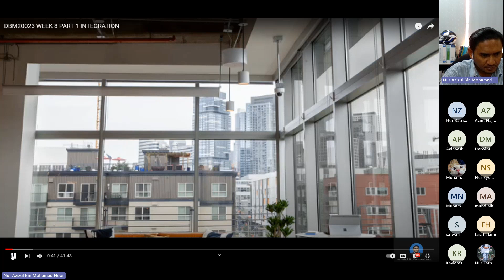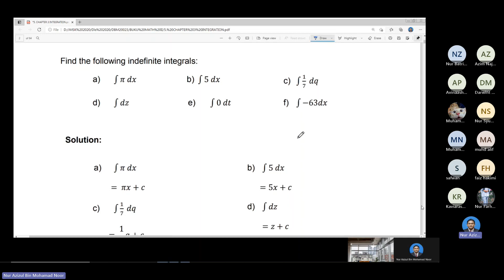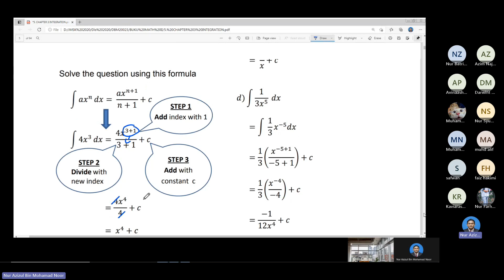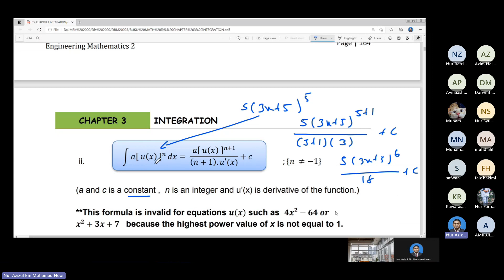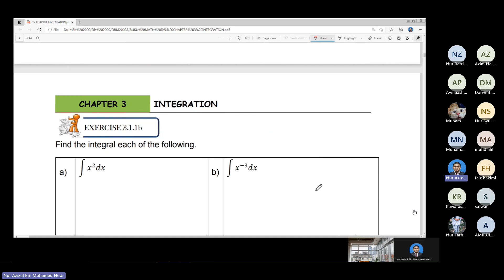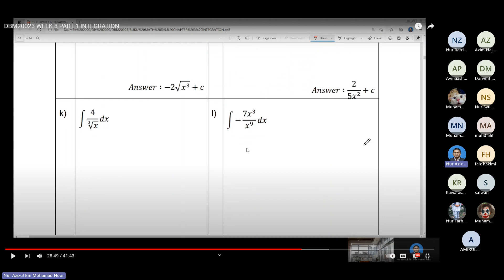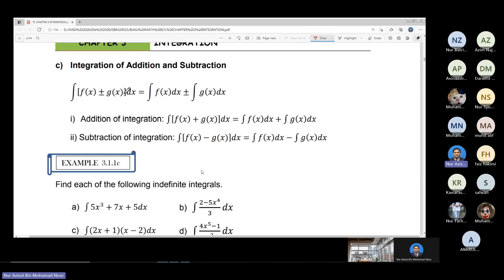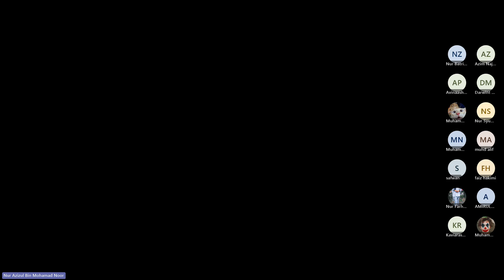DBM 20023 | DKM2A | WEEK 8 | INTEGRATION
Online teaching with the topic:

1. Indefinite integrals
2. Integral of a constant
3. Integral of power
4. Exercise 3.1.1b
5. Integration of addition and subtraction.
6. Exercise 3.1.1c